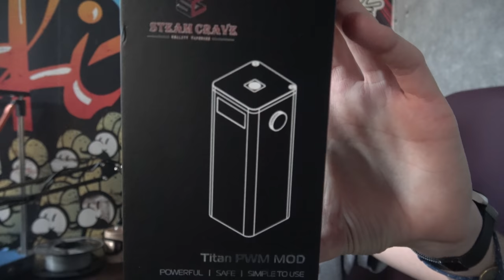TITAN PWM WITH AROMAMIZER TITAN